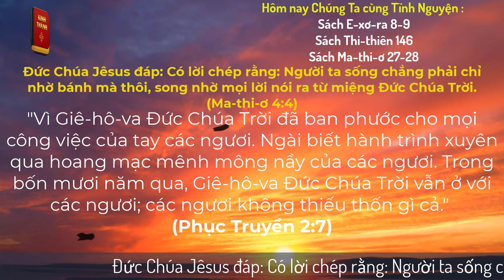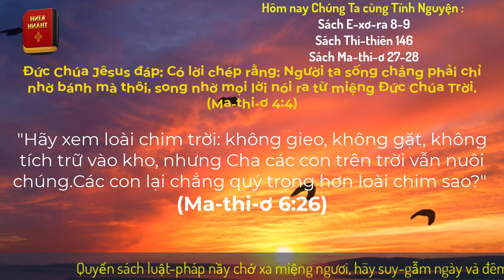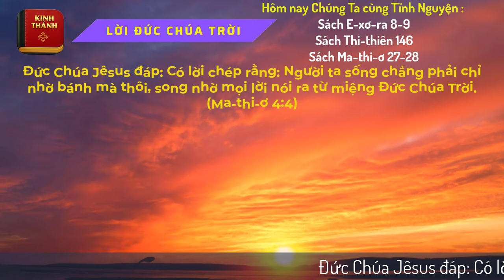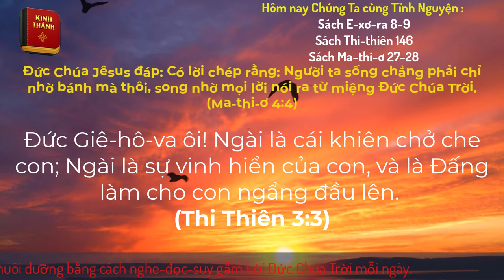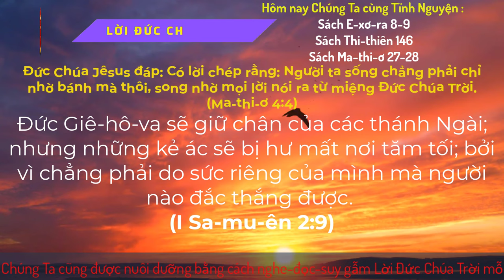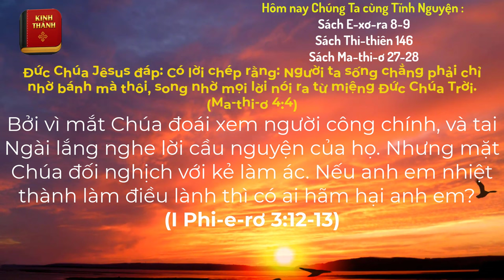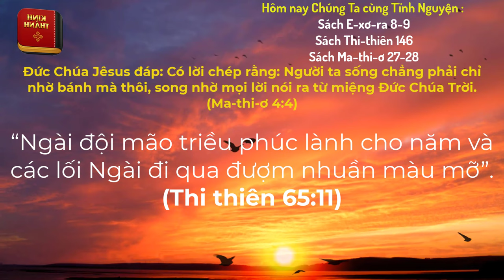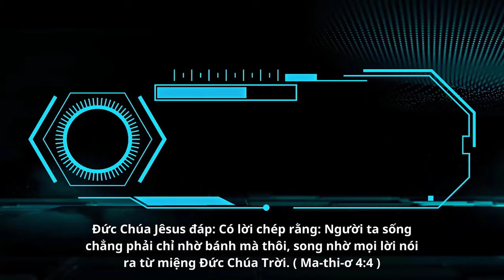Oneway Radio | Tĩnh Nguyện Hằng Ngày 02/01/2024 | Dưỡng Linh cơ Đốc